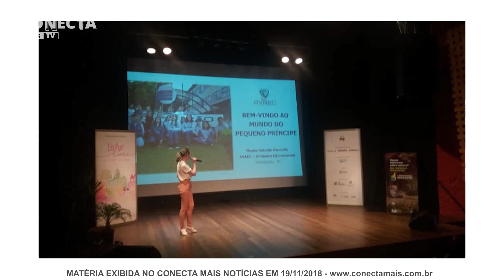Entrevista com a professora Maura Coradin Pandolfo.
Entrevista com a professora Maura Coradin Pandolfo, falando sobre o prêmio RBS de educação conquistado pela escola AVAEC Unidades Educacionais.